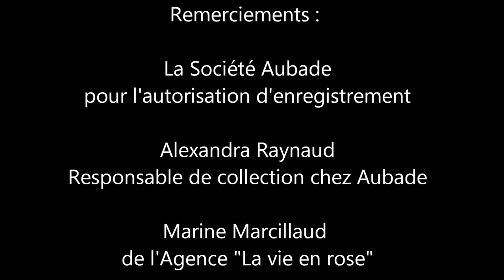Aubade Lingerie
Reportage au Salon International de la Lingerie à Paris - Lingerie Aubade